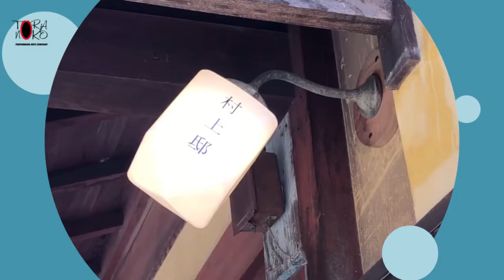FASHION PHOTO SHOOT "School Girl"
新作舞台『女生徒』のポスター撮影

文豪、太宰治の瑞々しい感性とTORANOKOのアーティスティックな情熱と個性がせめぎあう、未来への創造のはじまり…
『女生徒』(1939)は、川端康成に絶賛された太宰治の代表作。この作品は、太宰のもとに送られてきた一冊の日記が題材となっている。
「女生徒」はたった一日の物語。母親とふたり暮らしの14歳の主人公が朝、重たい目を開けたその瞬間から、私たちは彼女の感情のジェットコースターに乗りこむことになる。“朝は意地悪。悲しいことが、たくさんたくさん胸に浮かんで、やりきれない”と彼女は嘆く。 彼女の朝の考察は特に、夢想的で形而上学的、耽美的なものである。
彼女は気まぐれな語り手で、空想にふけったり、突然気分が変わったりする。彼女の内面は、主に想像力と衝動に支配されていて、母親のことを気に食わなくなったかと思いきや、急に愛おしくなってくる。彼女は日常のふとした瞬間に、自分が少女から大人になっていく虚しさを感じる。一日が進むにつれて、語り手は自分を取り巻く世界と、その中での自分の位置づけについての切迫した疑問にますます目を向けるようになる。

この物語は、思春期のどこか道中で瓶詰めにされた少女以外、ほとんど何も老化していないようだ

舞台『女生徒』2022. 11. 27(sun) 愛媛県内子座にて上演‼︎✴︎✴︎✴︎✴︎
原作:太宰治　演出:松下ユリア　衣装:松下エリカ

Location: 大洲市・村上邸